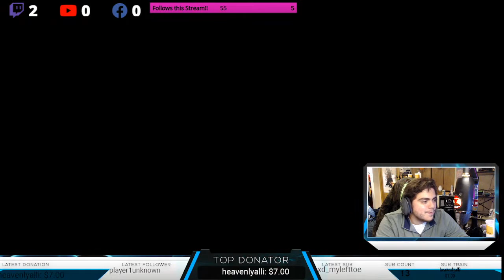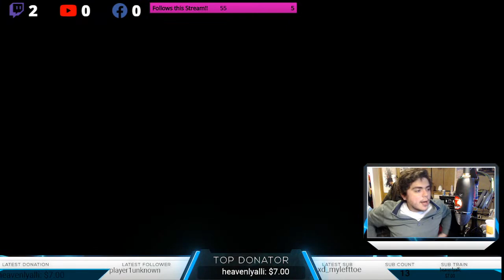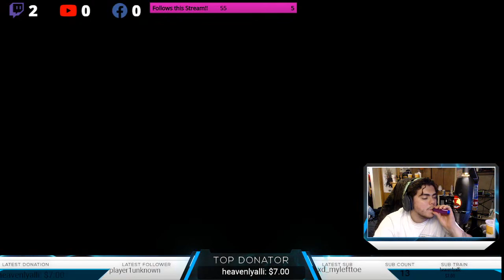Can you beat fallout 4 as master chief?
So many mods, such little time.